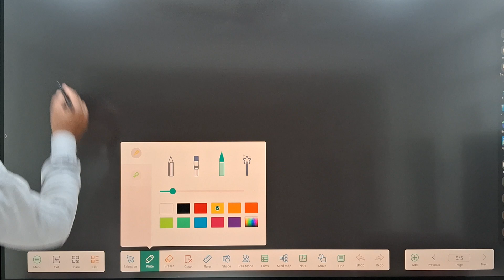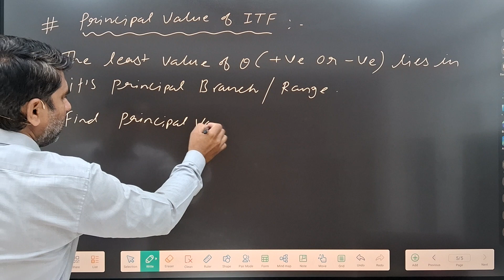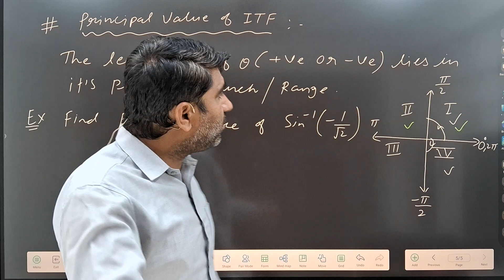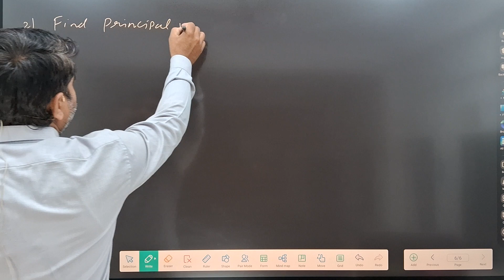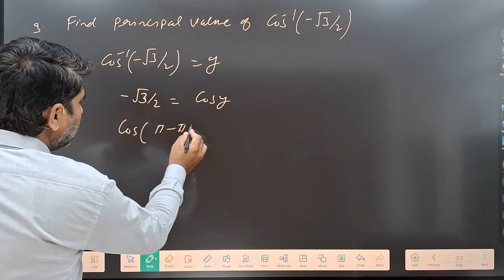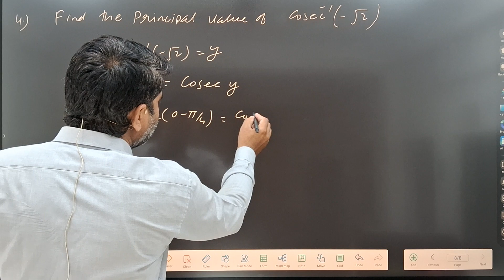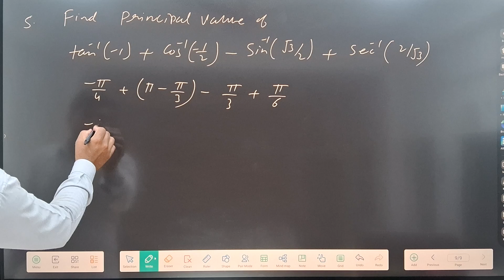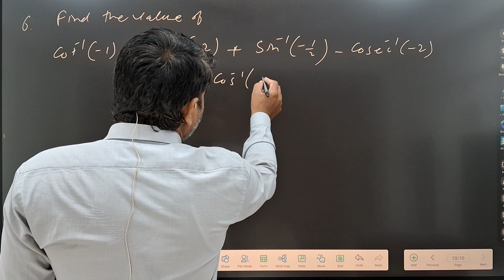12th Maths Chapter 2: ITF Question-Based on Principal Value CBSEboard Ft. Dinesh Sharma sir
📚 12th Maths Chapter 2: ITF Question-Based on Principal Value

Get ready to tackle challenging questions based on the Principal Value of Inverse Trigonometric Functions (ITF). Join us in this enlightening class with Dinesh Sharma Sir from Arena Institute Neemuch, where we dive into the heart of ITF concepts and problem-solving.

🔵 Key Highlights:

Question-Based Learning
Understanding Principal Values
Exam-Ready Techniques
In this class, we will work through a series of questions that will enhance your problem-solving skills and prepare you for exams.

Learn from the best at Arena Institute Neemuch
Follow Dinesh Sharma Sir for more math insights

👨‍🏫 About the Educator:
Dinesh Sharma Sir is a renowned mathematics educator with a passion for simplifying complex concepts. His expert guidance will help you master the Principal Value of ITF.

📢 Don't miss this opportunity to refine your problem-solving skills and boost your exam readiness! 📐✨
MathClass,
ITF,
DineshSharma,
ArenaInstitute,
12thMath,
Trigonometry,
MathProblems,
ExamPreparation,
QuestionBasedLearning,
PrincipalValueITF,